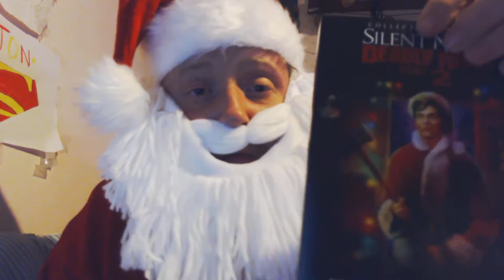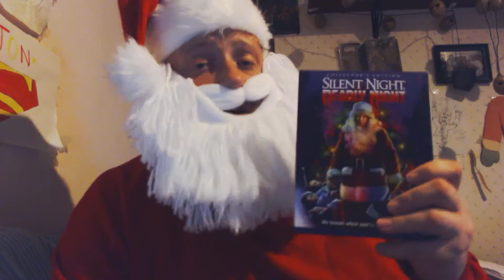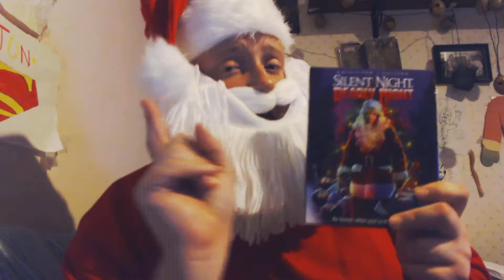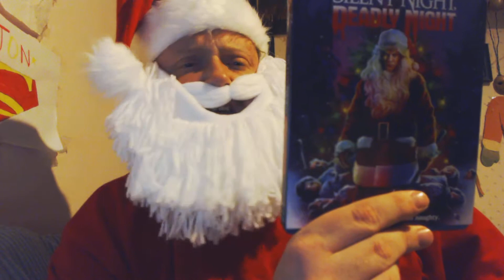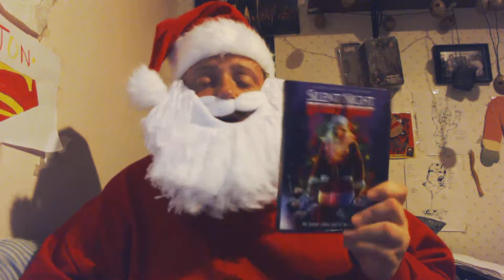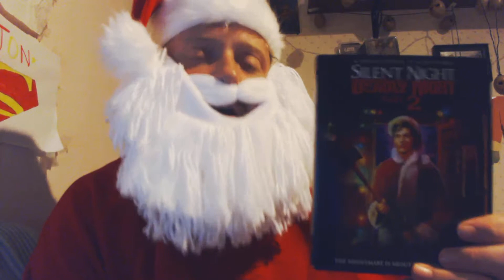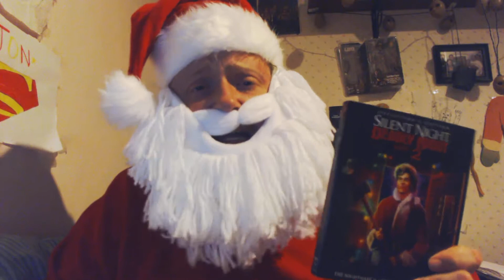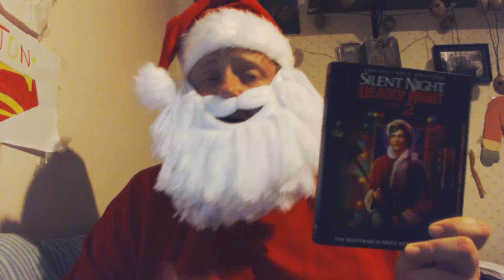Silent Night, Deadly Night Part 1 & 2 (1984/87) REVIEW!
Santa Claus himself reviews the holiday slasher classic and its first sequel!